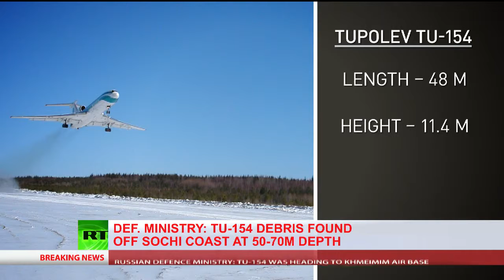DAAWO: Diyaarad millitari oo burburtey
Dayuurad ciidan oo Ruushku leeyahay oo ku jeeday wadanka Suuriya ayaa burburtay wax yar uun ka dib markii ay ka duushay magaalo xeebeedka Sochi ee dalka Ruushka, waxaana ay ku dhacday Badda Madow, sidaa waxaa xaqiijiyey wasaaradda difaaca.